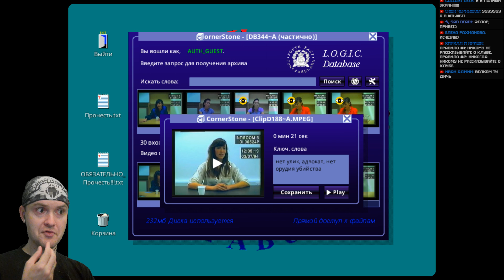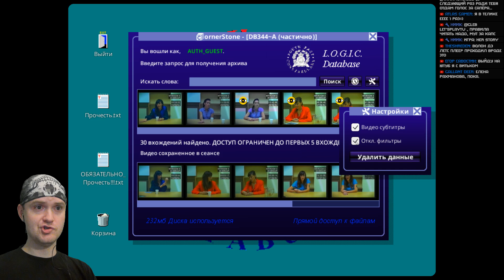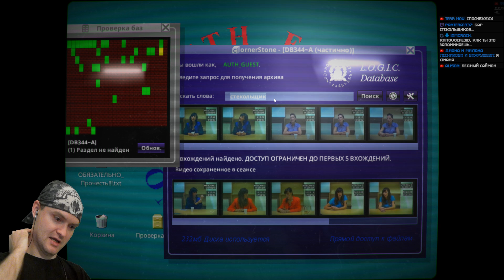О, ВЕТЕР И ДОЖДЬ! ► Her Story |2| Русская озвучка. Прохождение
Игра Her Story обзор, прохождение и реакция на русском. Русская озвучка. Детектив разбирается в деле об убийстве по видеозаписям интервью подозреваемой девушки.